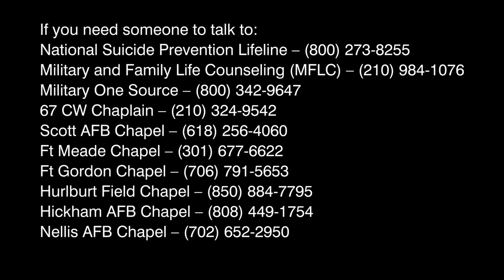Leadership is solving problems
“Leadership is solving problems. The day soldiers stop bringing you their problems is the day you have stopped leading them. They have either lost confidence that you can help or concluded you do not care. Either case is a failure of leadership.” -- Colin Powell